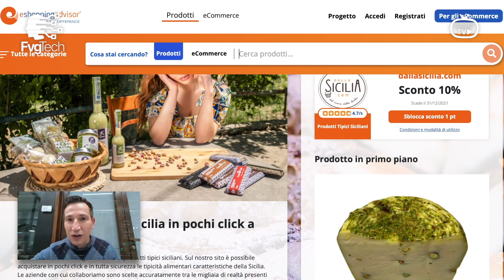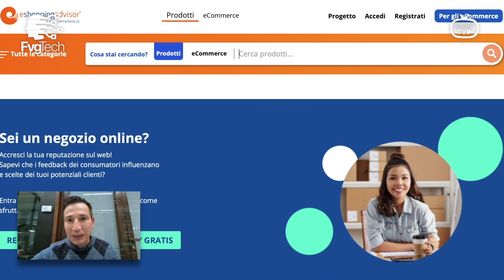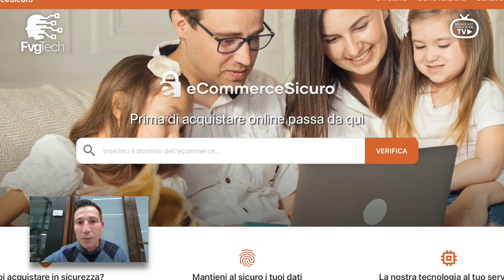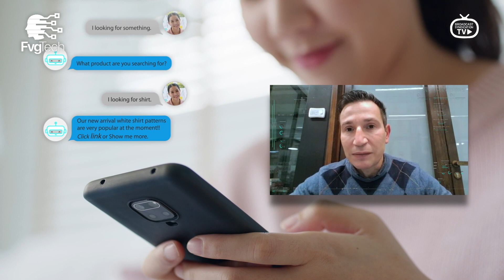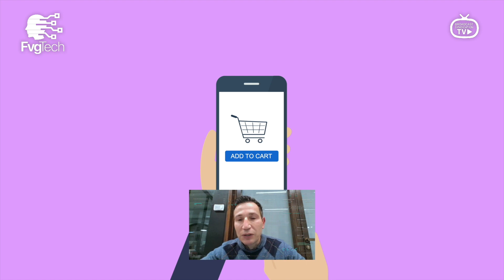FvgTech #118 - Shopping Online. Gabriele Gobbo con Andrea Carboni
Come stanno i piccoli eCommerce italiani? C'è spazio e modo di far emergere lo shop online dei piccoli negozi nel vasto oceano dei marketplace blasonati? Che strumenti si possono usare? Ne parliamo in questa puntata di FvgTech, assieme a Gabriele Gobbo e al suo ospite Andrea Carboni

🤖 FvgTech è il programma di divulgazione e cultura digitale con Focus sul digital world: il futuro, il mondo social, la robotica, il marketing digitale e la tecnologia. Distribuito in Televisione e poi on demand, social, web, radio, podcast.